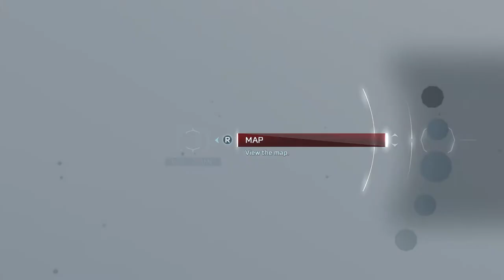Assassins Creed III Remastered Lee's Last stand